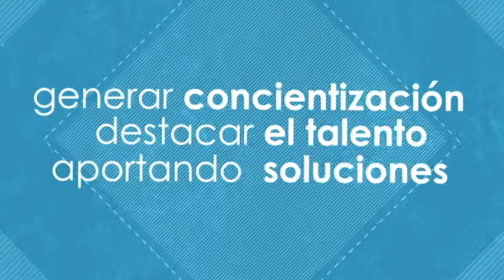VIDEO INSTITUCIONAL ECOLOGIA